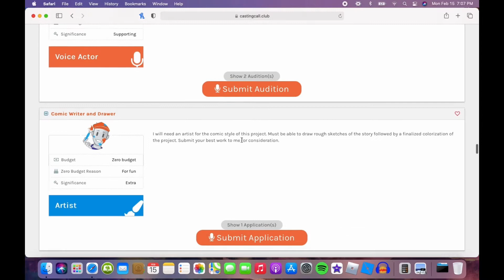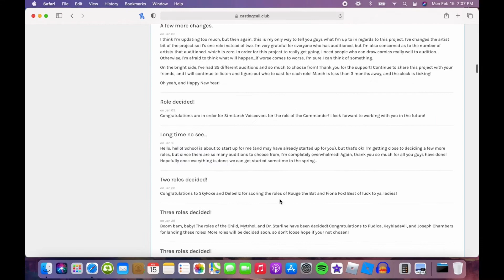A quick update from TUVA (Share this please!)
I need this video to reach as many people as I can! Time is running out! You have until the 31st of March to audition for the roles left over!